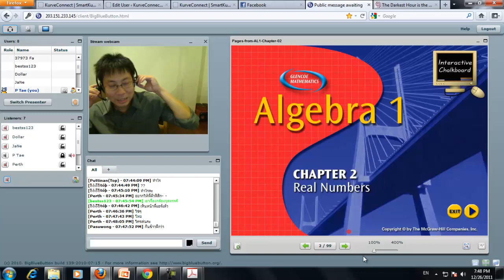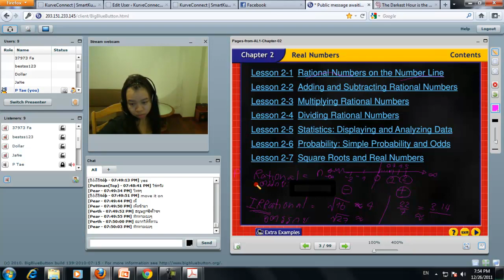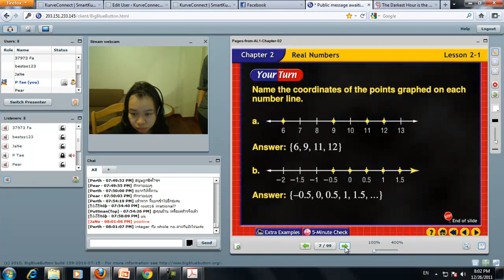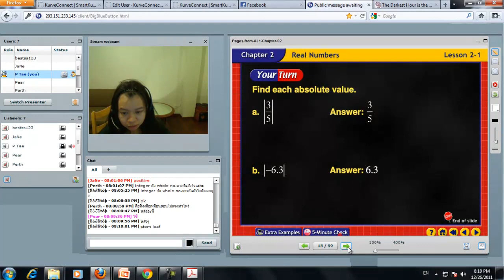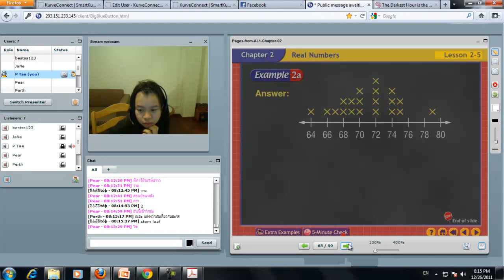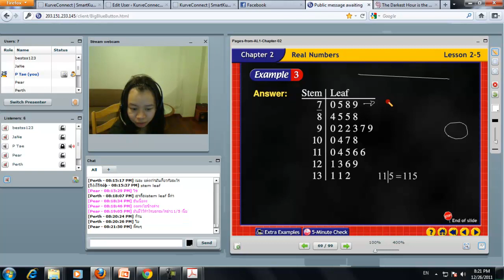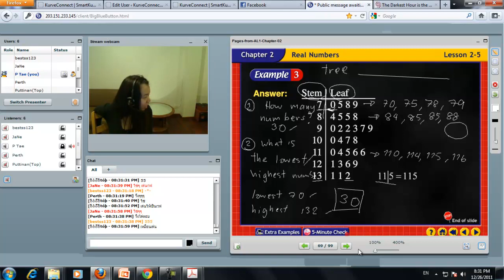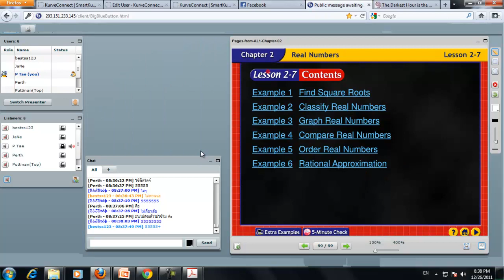Rerun on M2 Math Real Number Lesson Stem and Leaf Diagram